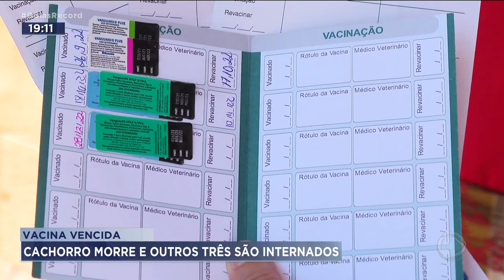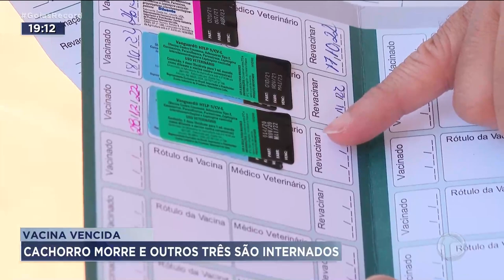VACINAS VENCIDAS: CACHORRO MORRE E OUTROS TRÊS SÃO INTERNADOS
POLÍCIA CIVIL INVESTIGA CASA AGROPECUÁRIA SUSPEITA DE VENDER VACINA VENCIDA PARA CACHORROS. O DONO DE QUATRO FILHOTES DE ROTWILER DENUNCIA QUE OS CACHORROS PASSARAM MAL DEPOIS DE SEREM VACINADOS. UM FILHOTE MORREU. OUTROS TRÊS ESTÃO INTERNADOS EM UMA CLÍNICA VETERINARIA